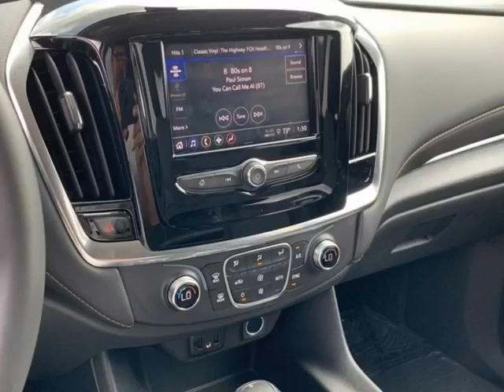Chevy SUV Sale!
Save almost $2300 on this 2020 CHEVROLET TRAVERSE LT - CLICK for more info now!